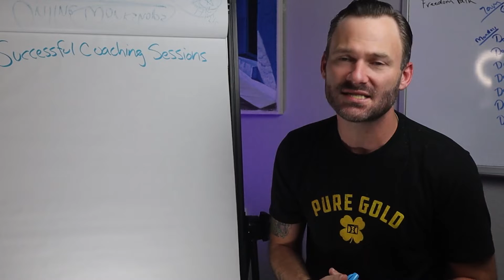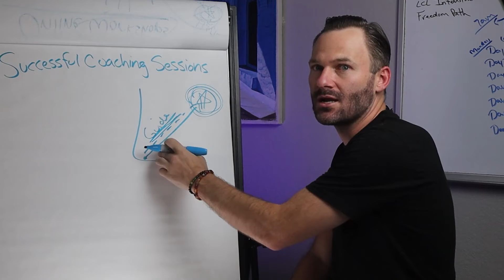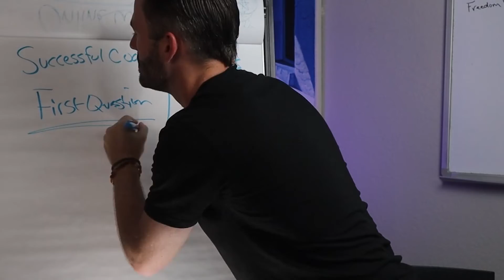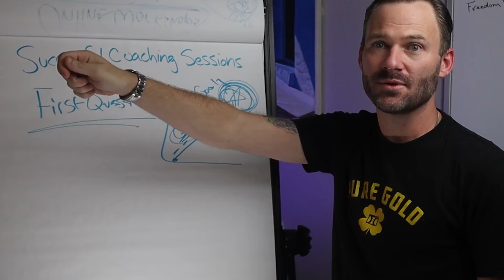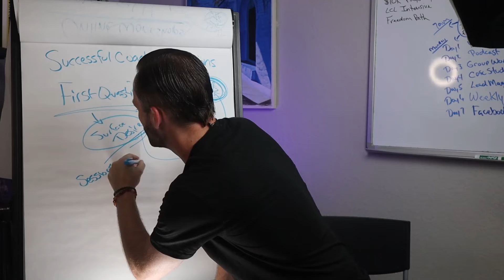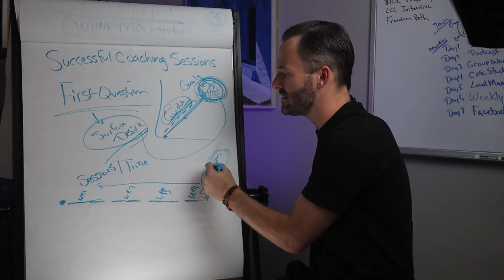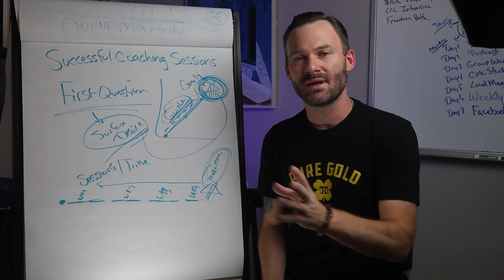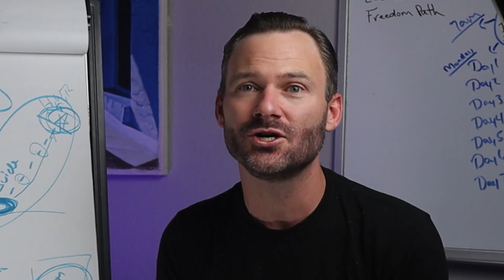How To Structure Your First Coaching Session To Have Success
Are you looking to have a successful coaching session? In this video, I will share with you the three most important things you need to do in order to make sure your coaching session is successful!

SUPER Sid - The Marketing Shaman

00:00 Intro and Summary
01:16 Why Are Coaches Getting Hired?
02:52 The First Question
06:55 Offer Help
08:47 Free Tools
10:52 The Perfect Profitable Presentation Pack

About SUPER Sid - The Marketing Shaman

SUPER Sid, The Marketing Shaman, has helped hundreds of coaches and online entrepreneurs find clients and make money, so they could grow their coaching practice.

SUPER Sid has been mentioned in multiple domestic and international publications including Forbes and Entrepreneur as well as been seen on 100's of podcasts helping Life Coaches, Healers and Entrepreneurs Find Clients Online following his top strategies..

SUPER Sid, The Marketing Shaman, is passionate about helping Life Coaches and Healers be able to make their first (or next) 6-Figures in their Life Coaching and Healing business so they grow their Life Coaching Business.

SUPER Sid and his team do this by producing and demonstrating how they help Life Coaches and Healers and find clients, make more money and grow your business and practice each week.

We all win, when we all win!